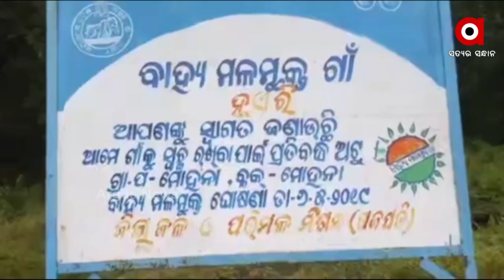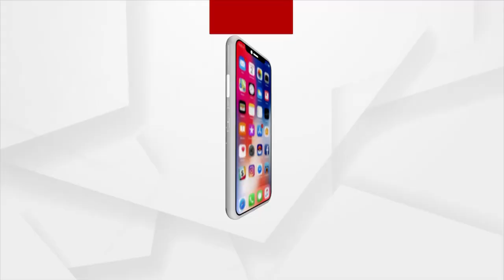ପାହାଡ ଶିଖରରେ ଗାଁ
ପାହାଡ ଶିଖରରେ ଗାଁ । ଆଉ ଗାଁକୁ ଚାଲି ଚାଲି ଯିବାକୁ ଭଲରାସ୍ତା ଖଣ୍ଡିଏ ହେଲେ ବିନାହିଁ । ପାହାଡ ତଳେ ବାହ୍ୟମଳମୁକ୍ତ ଗାଁର ବୋର୍ଡ ଖଣ୍ଡିଏ ପୋତିଦେଇ ବାଃ ବାଃ ନେଇ କୁମ୍ଭକର୍ଣ୍ଣ ନିଦ୍ରାରେ ଶୋଇ ପଡିଛି ପ୍ରଶାସନ ।